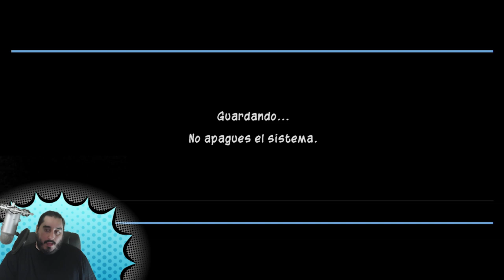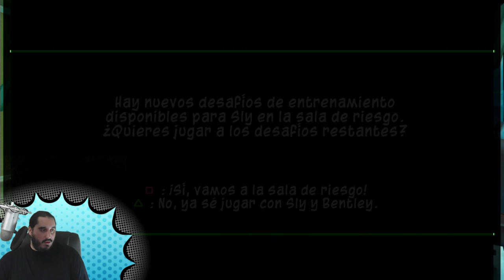LA CONTRASEÑA ES 123 | SLY 3 - PARTE 1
CONTACTO